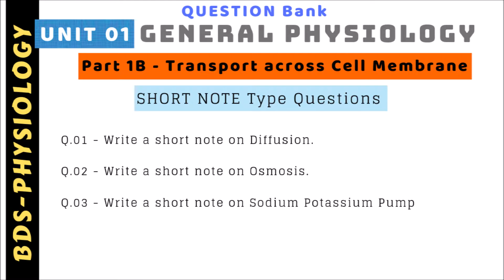Question Bank – BDS Physio – Unit 01 – General Physiology 1B | Dr. Prashant Sharma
In this Video various types of questions are enlisted which are very important for theoretical exams – Sessionals, Pre – university exams, Pre-U, University exams.